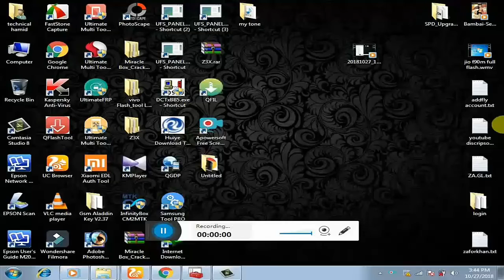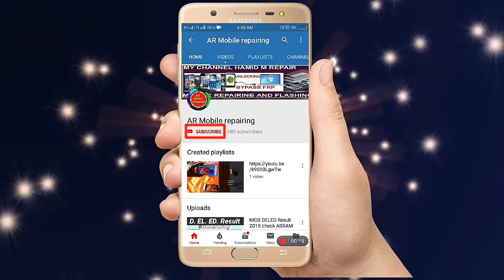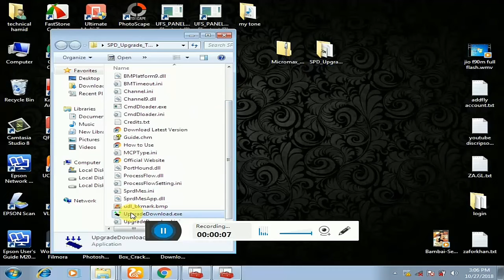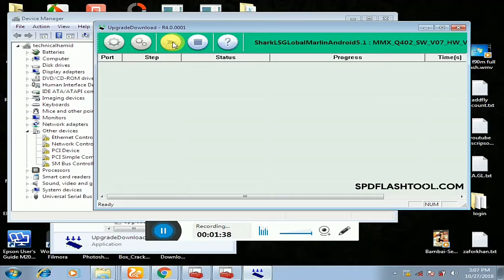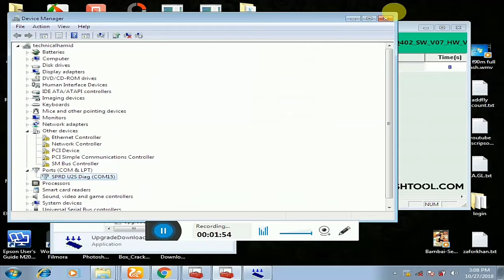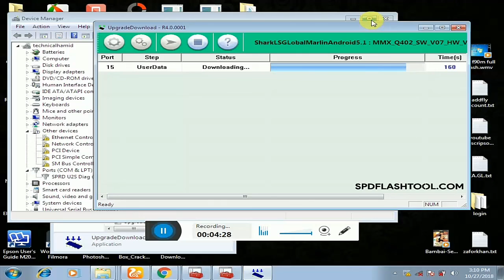micromax q402 / hang and pattern pin lock / problem solve / full Flash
MICROMAX Q402 FULL FLASH HANG PROBLEM SOLVE
FLASH FILE AND FLASH TOOL

boya mic
PC usb Mic
tripod Camera Dslr
Mobile Mi A2
Nikon Dslr
HP Laptop
Green screen

My flashing items
UMT dongle
MRT dongle
NCK Dongle
Miracle box
Infinity dongle